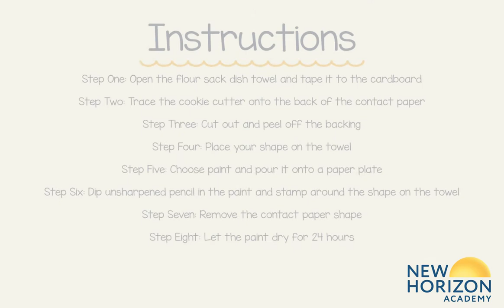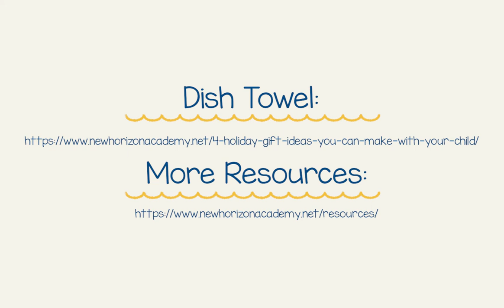New Horizon Academy Kids Craft Dish Towel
Materials Needed:

White flour sack dish towels
Unsharpened pencils
Fabric paint
Pen
Scissors
Cookie cutters of your choice
Contact paper
Masking tape
Cardboard
Cover for your workspace
Paper plate

Instructions:

Cover your workspace, as your child is working with fabric paint.
Place cardboard on the table.

Open the flour sack dish towel and tape to the cardboard.

Choose your cookie cutter and trace onto the back of the contact paper.

Cut out, and peel off the backing.

Place your shape on the dish towel.

Choose paint and pour it onto a paper plate.

Using an unsharpened pencil, dip it in the paint and stamp around the shape on the towel.

Once the majority of edges around the contact paper shape are covered, remove the contact paper shape.

Let the paint dry for 24 hours.

Share with loved ones.